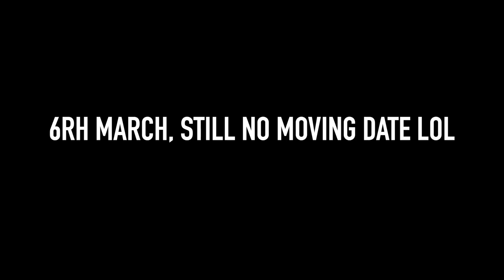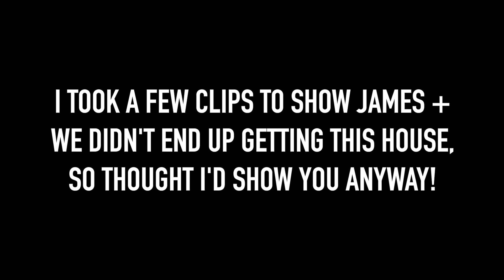I'M MOVING OUT!! (hopefully soon lol) Buying my first house